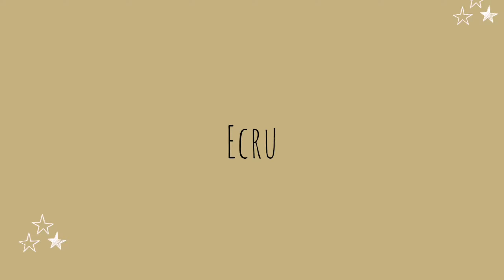30 Types of Beige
Beige is a light yellowish brown.